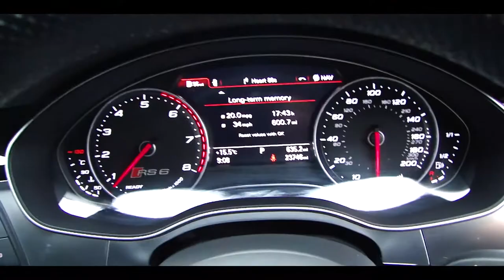2016 AUDI A6 RS6 4.0 TFSI AVANT V8 QUATTRO 5DR